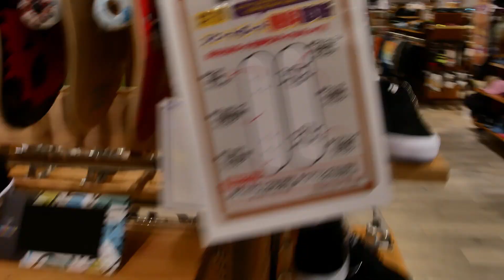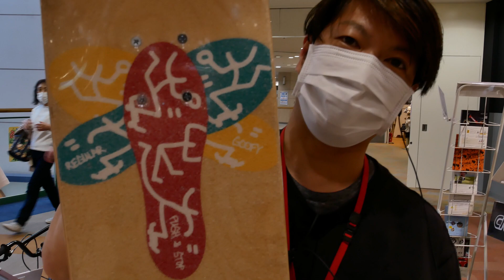初めにスケボーを購入するなら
今回はスケートボードを始めたいあなたに！

ムラサキスポーツ秋田店に行っておすすめを聞いてきました！

ぜひ参考にしてね

〒010-1413 秋田県秋田市御所野地蔵田１丁目１−１ イオンモール秋田 3F